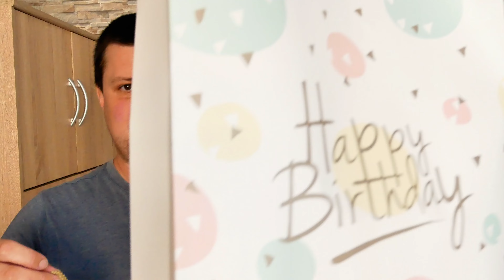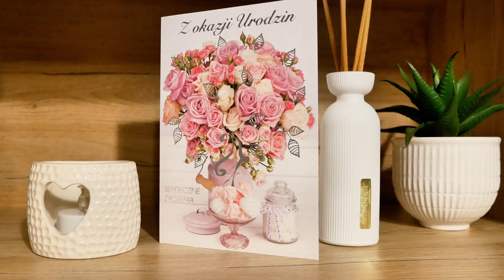Ten prezent urodzinowy ją zaskoczył